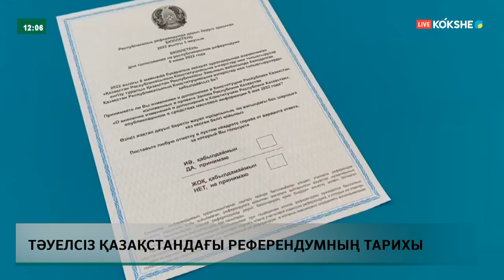KOKSHE AQPARAT | Жаңалықтар - 06.10.2024